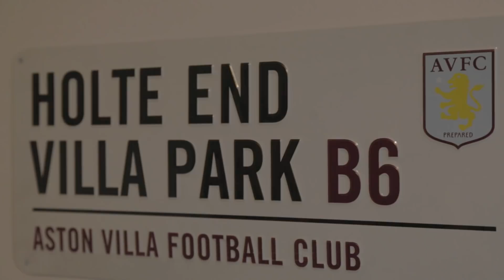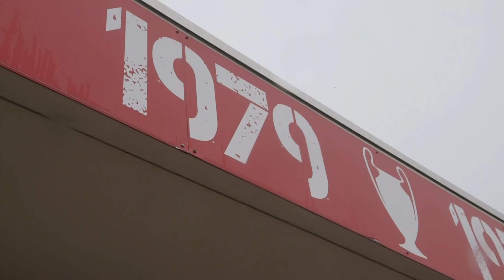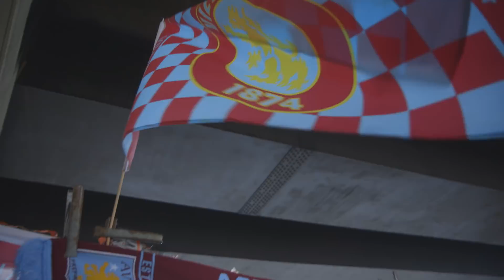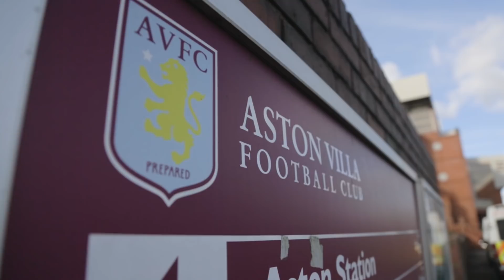When Villa & Forest Ruled the World (And Where It Went Wrong)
When former European Champions Aston Villa and Nottingham Forest play in the Championship it’s probably the most prestigious game in a second tier anywhere in the world. This is the story of their European triumphs and where their fall from grace started.

Music Licensed By:

ANW 2040_03_Last-Light
ANW 2091_39_Go-Solo-2
ANW 2612_07_Shooting-Stars-2